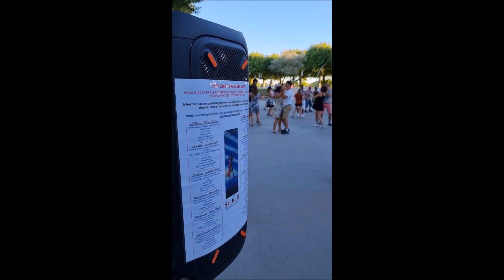Agen - Péristyle du Gravier - Les estivales agenaises by Danses Afro-latino Agen - Juillet 2022